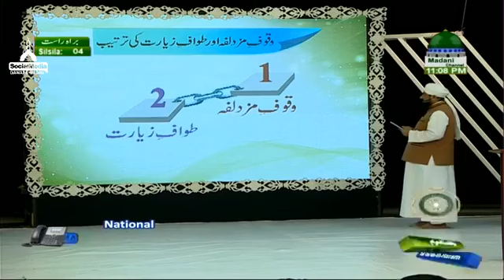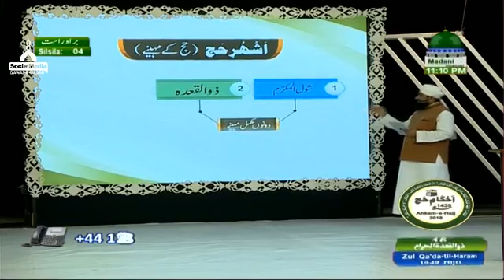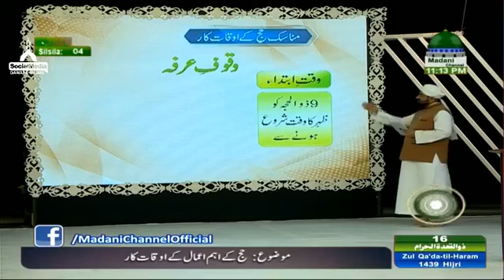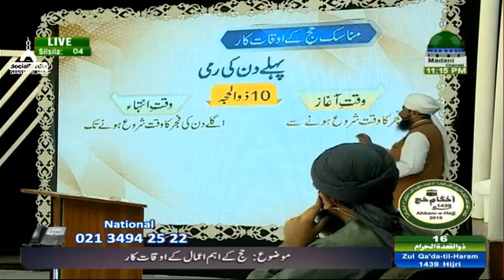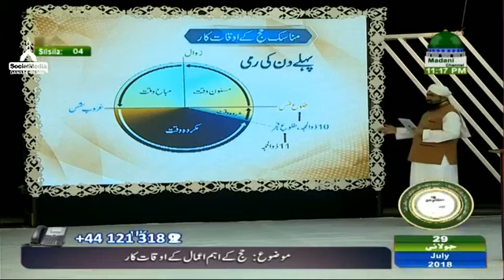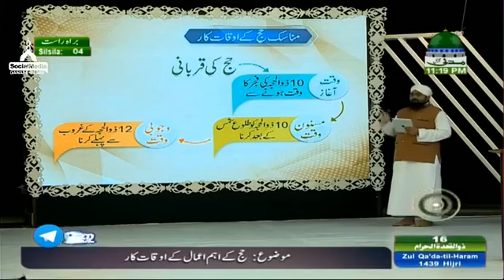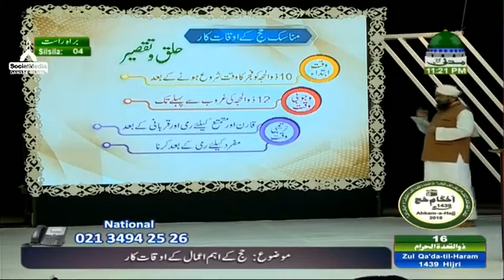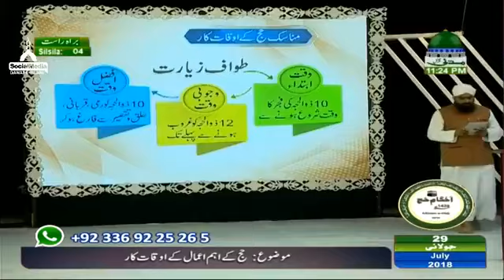Ahkam-e-Hajj 2018 Ep#04 ( 29/07/2018 )